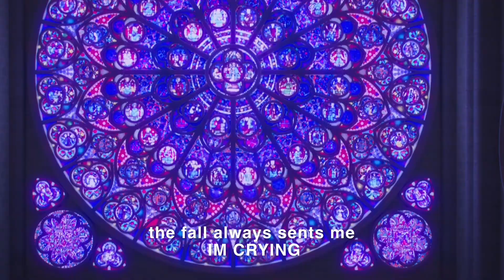Miraculous The Movie was kinda unhinged..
(Unfortunately the got copyrighted so repost) Over 400k VIEWS.. is kinda insane but thank you so so much !! heres a much longer and painful video to make LMAO

socials!